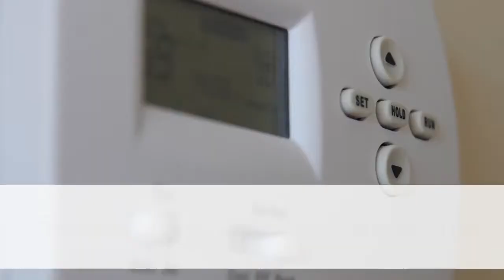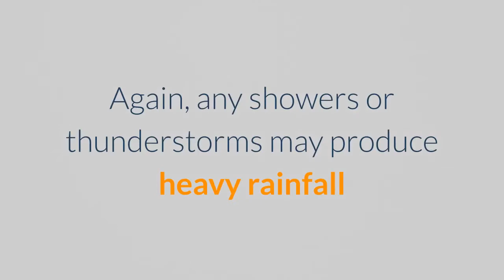Series of Storms Set in on Final Day of Heat Wave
Dangerous heat indices continue today across New England. Scattered to numerous showers and thunderstorms will develop this afternoon into the evening, with some becoming strong to severe. The greatest threat from any stronger storms that develop will be heavy rainfall, potential flash flooding and damaging winds. Temperatures will reach well into the mid to upper 90s today across the region, cooler in the mid to upper 80s along the coast. Today’s high temperature record in Boston is 95 degrees, set back in 1945. It is looking like we will, at the very least, tie the record this afternoon, if not break it. Dew point temperatures in the mid to upper 70s will yield heat indices ranging from 95 to 105 degrees. Overnight, any remaining thunderstorms will wane to showers across the south with showers and thunderstorms holding on a bit longer up across the North Country. A stray shower or thunderstorm can’t be ruled out though. Fog and low clouds will develop across the Cape and Islands and South Coast. Yet another warm and muggy night with lows in the upper 60s to low 70s. Clouds will be around tomorrow with the threat of showers and thunderstorms. Again, any showers or thunderstorms may produce heavy rainfall and potential flash flooding given the moist atmosphere. High temperatures will only reach into the 80s tomorrow given cloud cover, finally breaking our three-day stretch of oppressive heat and humidity. Sea breezes will likely develop at the coasts. A cold front moves through New England on Friday, bringing plenty of rainfall to the area. This cold frontal passage will be bringing much cooler air in behind it in time for the weekend. Highs on Friday will only rise into the upper 60s to low 70s for most. Looking ahead to the start of the holiday weekend, cool and unsettled weather is on tap as multiple areas of low pressure traverse across the region. Highs continue in the upper 60s to low 70s on Saturday and Sunday on the exclusive First Alert Weather 10-Day Forecast on NBC10 Boston and NECN. Local